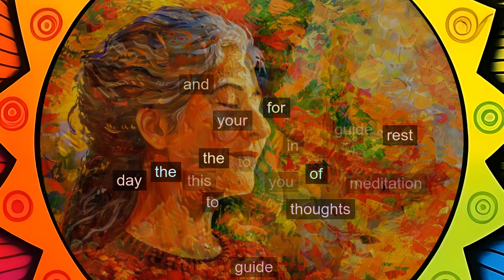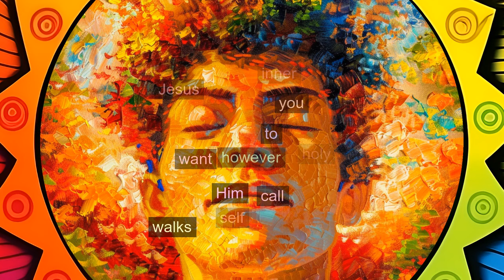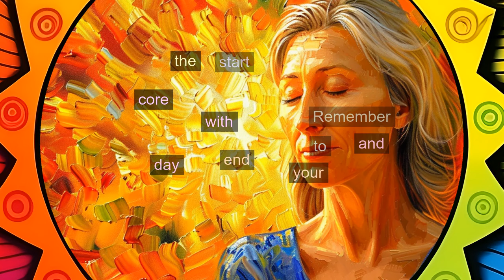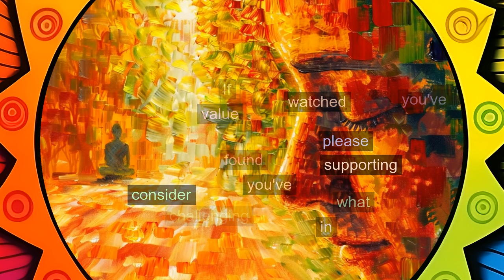L177: Review of the lessons 163-164 [A Course in Miracles, explained differently]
Today's review focuses on two powerful ideas: "There is no death. The Son of God is free" and "Now are we one with Him Who is our Source." These lessons center around the central theme: "God is but Love, and therefore so am I." Join us as we explore the eternal truth of our divine nature, embracing our freedom from fear and recognizing our oneness with God.

or...